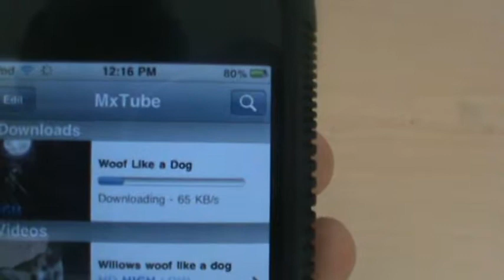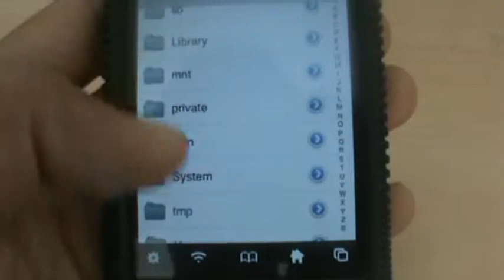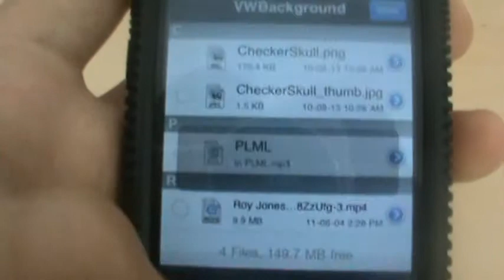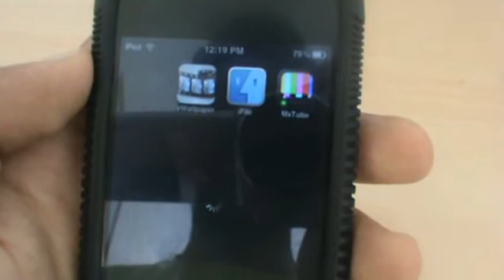how to put youtube videos as your background on your ipod touch or iphone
things you need from cydia.
mxtube

vwallpaper

ifile.